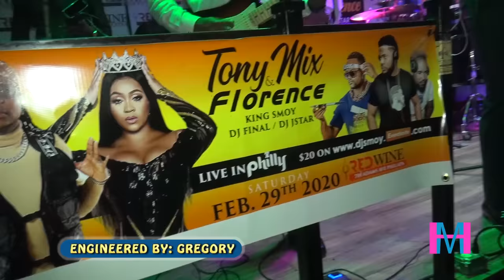KLASS - KLIKE SOU LI LIVE IN PHILADELPHIA 1/18/2020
Klike Sou Li Klass Live in Philadelphia @ Red Wine on Saturday January 18th 2020 on HaitianMobile.com

Party Presented By: BME (DJ Smoy)

Other songs by Klass from the event are:
Klass - Map Marye Live
Klass - Klike Sou Li Live
Klass - Blackout Live
Klass - Move Siyal Live
Klass - David Live
Klass - Lanmou Pafe Live
Klass - Ranje Chitaw Live
Klass - Ret Nan Liy Ou Live
Klass - Mizik Sa Live
Klass - Lajan Sere Live
Klass - Respekte Fanm Live